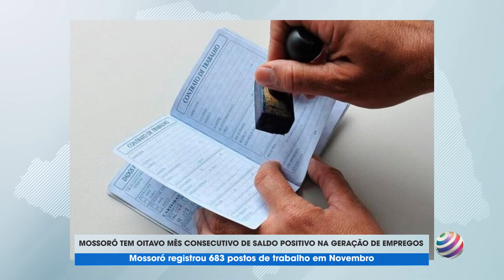MOSSORÓ TEM OITAVO MÊS CONSECUTIVO DE SALDO POSITIVO NA GERAÇÃO DE EMPREGOS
MATÉRIA DO PLANTÃO DE NOTÍCIAS